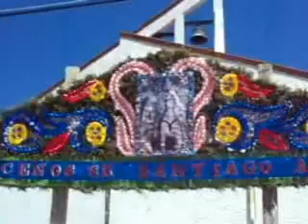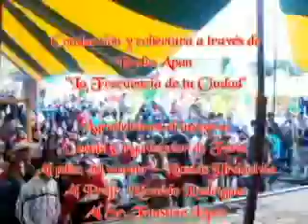FERIA CHIMALPA TLALAYOTE 2011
Imagenes de las actividades en el foro del Pueblo en Chimalpa Tlalayote en su feria 2011.